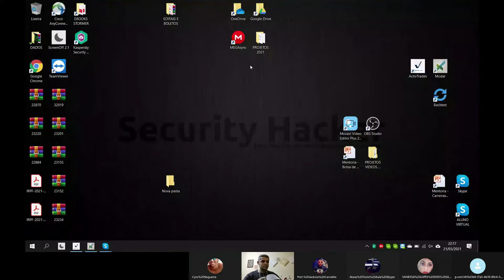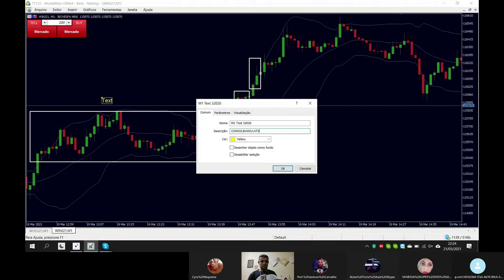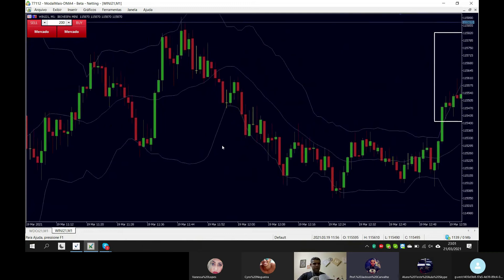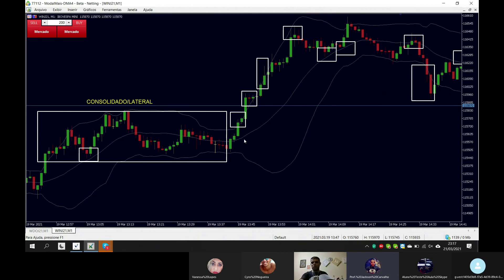Como utilizar o SETUP das Bandas de Bollinger? [34]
Como utilizar o SETUP das Bandas de Bollinger?